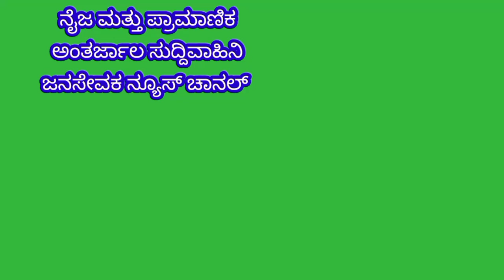ವಕ್ಕಲಿಗ ಸಮುದಾಯದ ತಾಲೂಕು ಅಧ್ಯಕ್ಷರು ಪ್ರಭಾವಿ ಜೆಡಿಎಸ್ ಪಕ್ಷದ ಮುಖಂಡರು ಆಲಂಗೂರು ಶಿವಣ್ಣರವರ 64 ನೆ ಜನ್ಮದಿನಾಚರಣೆ